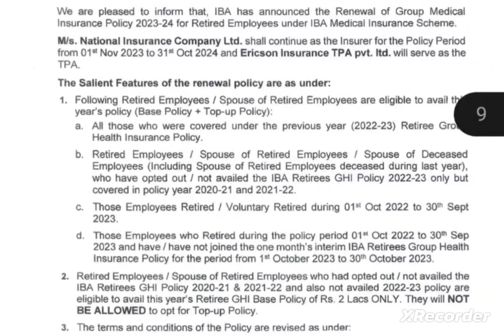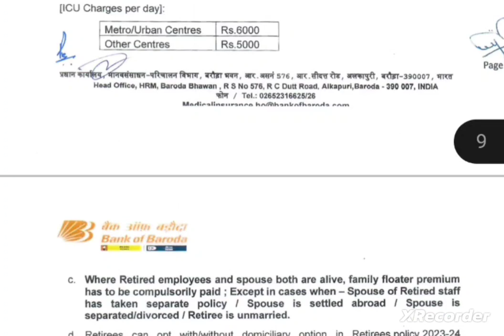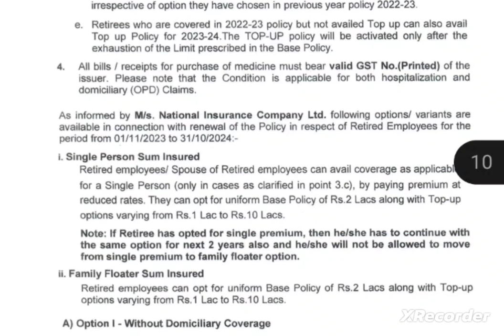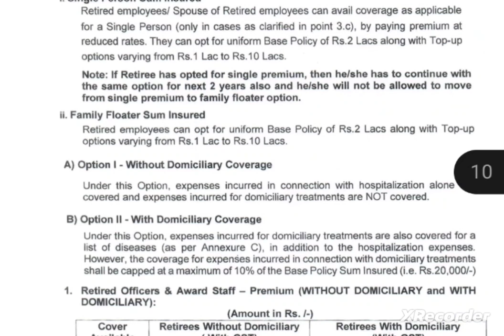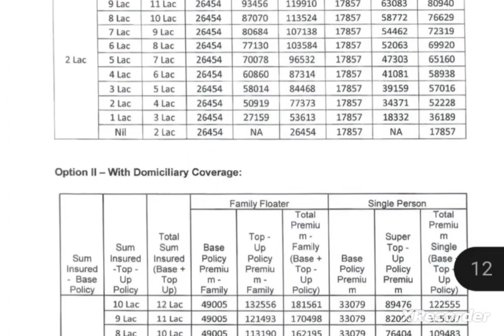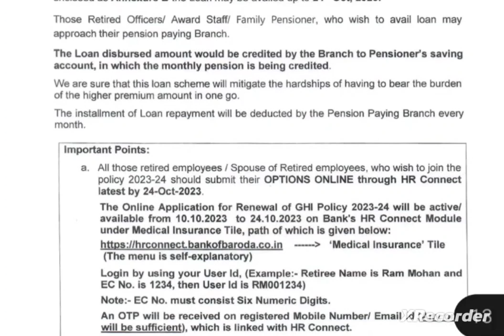BANK PENSIONERS - UPDATE II LATEST COVERAGE